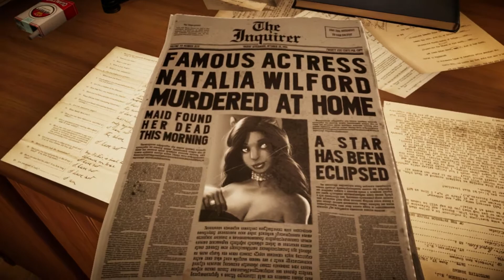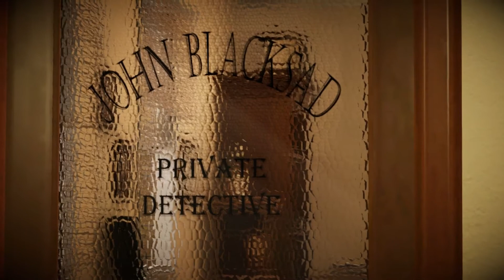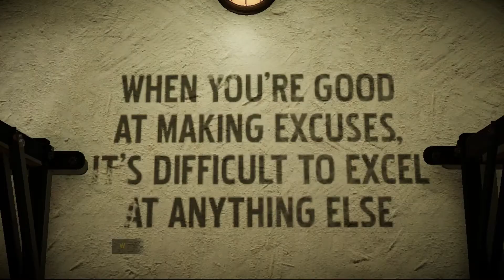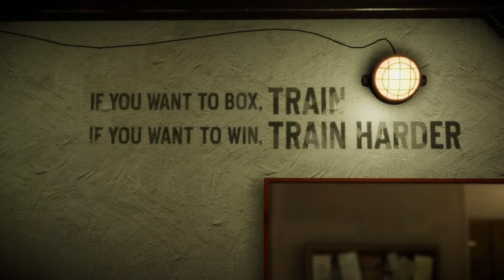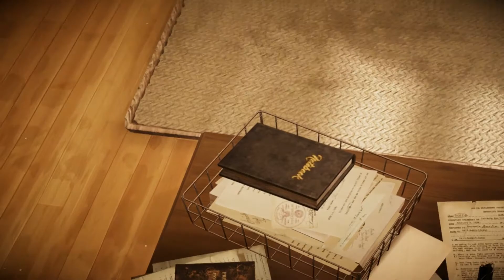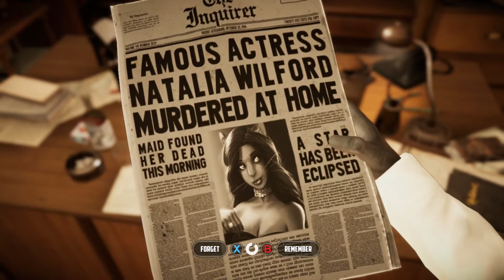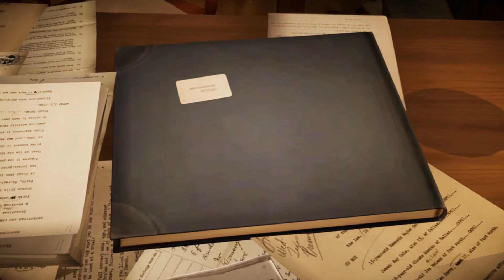THE CAT VERSION OF JOE SWANSON!!! Blacksad: Under The Skin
During investigations, John Blacksad's heightened feline senses allow the player to slow down time and perceive visual clues in their surroundings, which are then added to the player's clue index. From here, the player may combine clues to form conclusions, both to progress the main story and to solve optional side-quests.

Plot
Blacksad: Under the Skin is set in New York City during the 1950s, and takes place chronologically between Blacksad: Arctic Nation and Red Soul. Its story begins when protagonist John Blacksad is approached by Sonia Dunn, daughter of a boxing club owner who has died suspiciously. She asks Blacksad to investigate the situation and locate the club's star fighter, who has been missing since her father's death. According to Pendulo Studios, the game contains 30 unique characters and five previously from the Blacksad comic series: John Blacksad, John Pierman, Jake Ostiombe, Weekly and the police chief. The game contains six possible endings

Let's Grind To 10,000 Together!
Appreciate All of you!